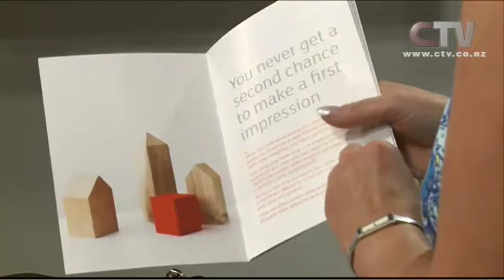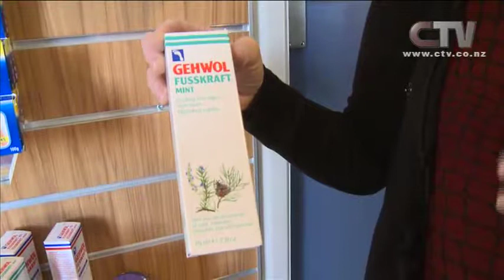Let's Go Shopping - Tuesday 7th October